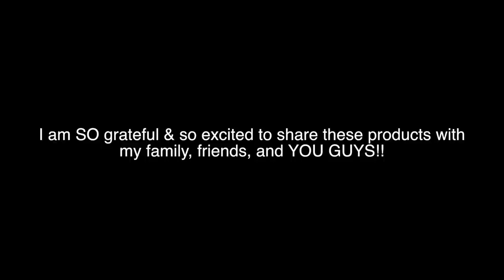HUGE PR Unboxing Haul: Skincare, Accessories, Makeup, & MUCH MORE | Margot Lee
I know I said it a million times but I am so (shocked and) grateful to be at the receiving ends of these beautiful things from really amazing brands. Love you guys! All the brands/ products are linked below.

FAQ
Age: 20 (when this video is being posted)
School: Syracuse University
Height: Almost 5'9"!